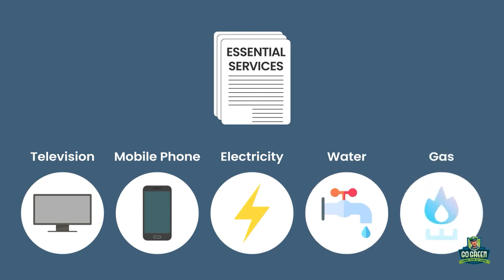Go Green - Premier Program - Stop Wasting Money On Repair & Replacement!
Go Green Plumbing, Heating, Air & Electrical's Premier Program. Say goodbye to unexpected costs and hello to peace of mind. Our revolutionary leasing program ensures you enjoy 24/7 priority scheduling, comprehensive annual maintenance, and all-inclusive repair services without any additional charges. From dispatch fees and trip charges to diagnostic and overtime fees - everything is covered. And the best part? If your system is beyond repair, we'll replace it at absolutely no cost to you. Imagine never having to buy another plumbing, heating, or cooling system again. Welcome to a worry-free experience where your comfort is our top priority, all at an affordable monthly fee. Join the Premier Program today and transform how you think about home services. Your home, our expertise - endless comfort.